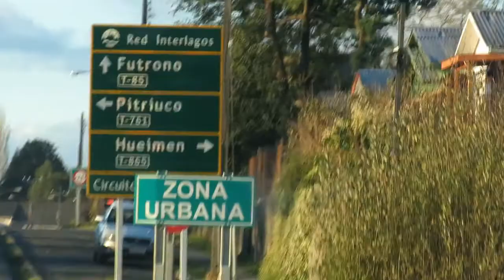Diputado Berger (RN) se reunió en primer encuentro protocolar con alcalde de Lago Ranco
. Con el objetivo de analizar una serie de iniciativas para la zona, el diputado por Los Ríos Bernardo Berger, se reunió en un primer encuentro protocolar con el alcalde de Lago Ranco, Miguel Meza.

En la ocasión, ambas autoridades conversaron sobre una serie de proyectos para la comuna, como la solicitud de usufructo a Empresa de Ferrocarriles del Estado (EFE), para la construcción de centro comunitario para la localidad de Ignao, en la misma comuna.

El edil, detalló que además Lago Ranco está postulando a una serie de proyectos FRIL que buscan mejorar la calidad de vida de los habitantes de la comuna, como proyectos de Agua Potable Rural, sondajes, posos profundos, saneamiento sanitario para el sector de Riñinahue, mejoramiento de la costanera, entre otros.

“La visita del diputado, es un poco para reforzar lo que nosotros estamos haciendo, a ofrecernos su colaboración en algunos proyectos estratégicos que nosotros tenemos como parte de nuestra cartera, y dentro de eso nos interesa mucho poder reforzar la inversión a través de proyectos subdere”, manifestó Meza.

En tanto Berger señaló que “como parlamentario, me comprometí con el alcalde para poder ayudar a agilizar las gestiones para que estos proyectos puedan llegar a concretarse prontamente, aquí hay que destacar el Miguel Meza ha hecho una gran gestión y un gran trabajo junto a la comunidad en lo que va de su administración, por lo que hay que seguir apoyando su trabajo”.